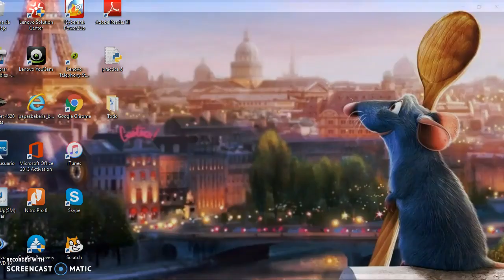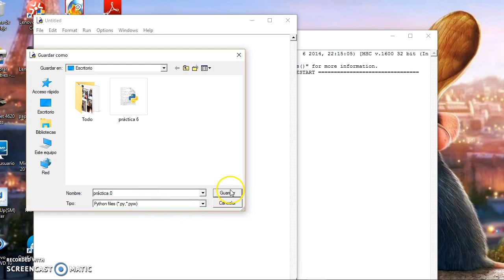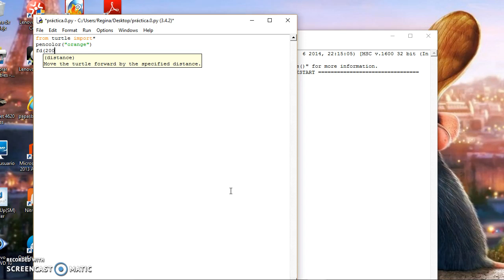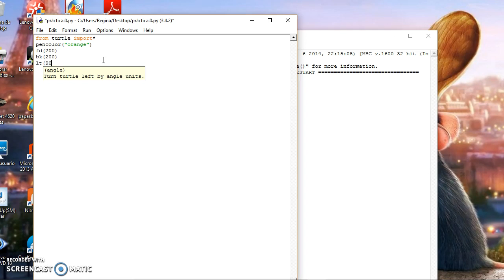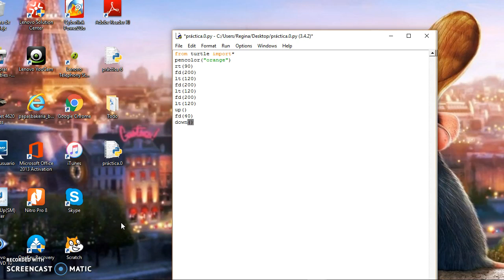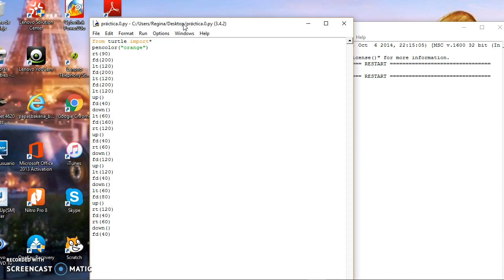17 Programar figuras geometricas en Python